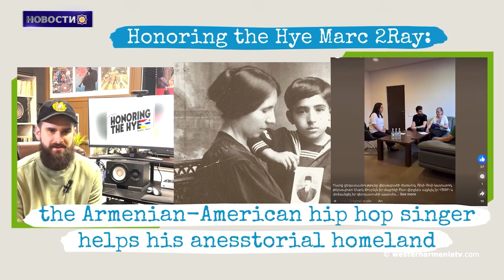Уроженцы Западной Армении: Карла Гарапедян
1. Наследник пережившего геноцид , хип-хоп исполнитель, Марк Турейл  с мамой посетил МиГа, рассказав историю своей династии

2. Важность Севрского пакта и перспективы  реализации: Мгер Арутюнян

3. Метеорный поток Персеиды на горе Немрут

4. Уроженцы Западной Армении: Карла Гарапедян

5. В Портасаре  Западной Армении обнаружен старейший в мире солнечный календарь

6. Урартские Следы в Западной Армении: новые исследования армянского культурного наследия

7. 12 волонтеров из 6 стран ухаживают за территорией храма “Звартноц”